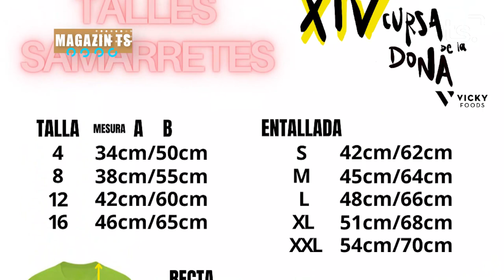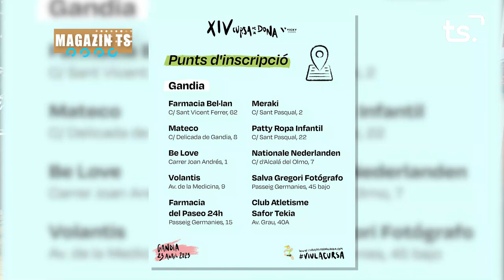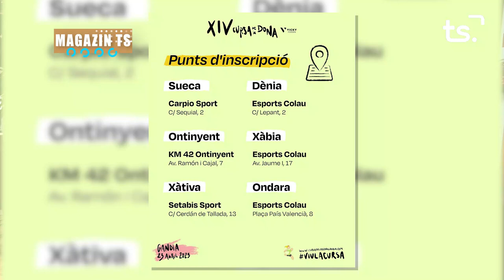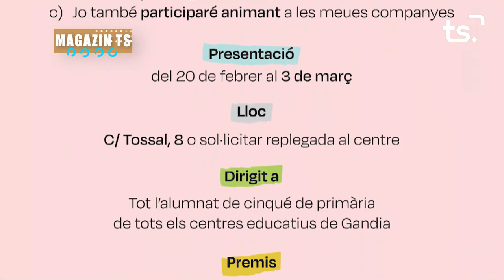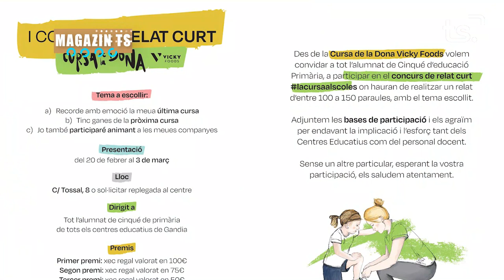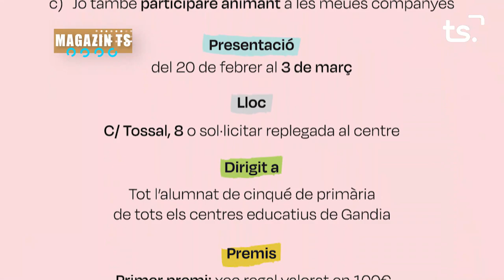MAGAZIN TS DILLUNS-CURSA DONA GANDIA + 2a píndola XIV CURSA DONA - 2023-02-27